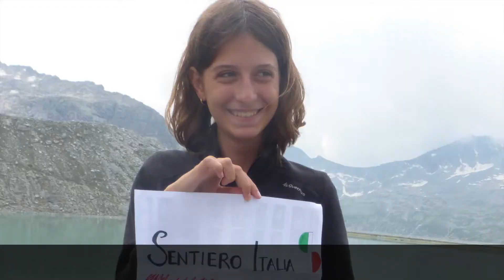Alpinismo Giovanile CAI-SEM _Trekking Sentiero 1 - 2019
Trekking 2019
Alta via dell'Adamello
Sentiero Italia 1
Forza Ragazzi